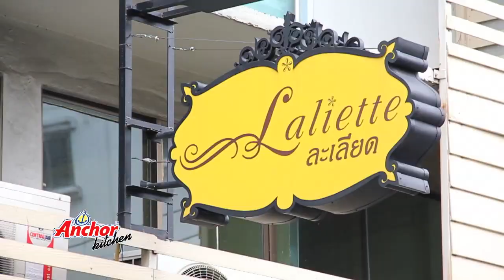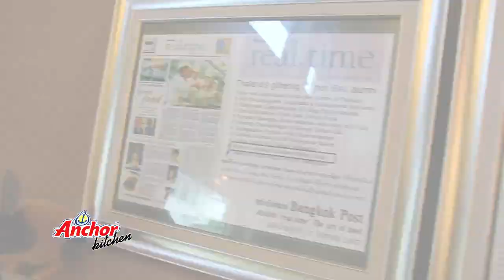Anchor Kitchen Season1 EP9 Crepe Cake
Crepe Cake
ส่วนผสม
- UHT วิปปิ้งครีม Anchor
- นม
- เนย Anchor
- เกลือ
- แป้ง
- ดาร์กช็อกโกแลต
- น้ำตาลไอซซิ่ง

Welcome again to Anchor Kitchen. This time chef Non proudly presents Crepe Cake, one of the popular menus for bakery lovers.

Let's click the "Play" button to enjoy this episode!

Cute bakery and cooking equipment as seen in the show can be found at VJ Bakery